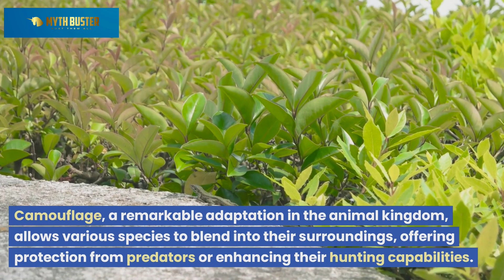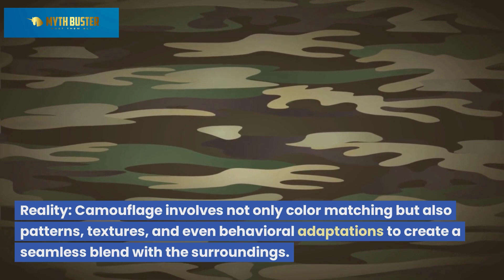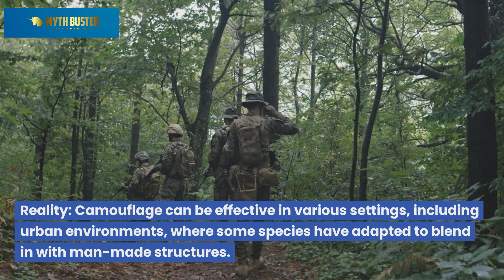Myths about Camouflage